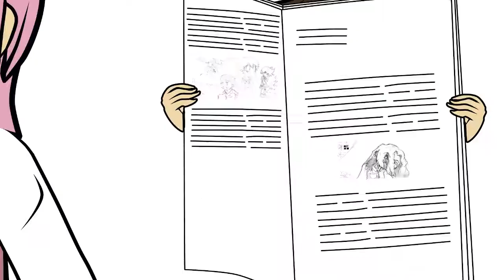It's Muffin Time! (Roomie Remix) - Animated By Hogisguy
Welp, because the original was deleted and there seems to be no "High Quality" copy of it anywhere, i've done the deed. (By the way, I did not make this nor am I claiming the credit to it, yo, I just want to share it in its full glory)
But in all seriousness, check out these awesome artists, they deserve a-little more love from our community~ :)

Will I receive reports against the video? Will the memes not live on?
Find out on the next episode of...eh, i'm too lazy to continue. Have a fantastic day you fantastic fish you~

-:||:- I don't intend to copyright, I just want to spread the word~ :D
-I do not take any credit towards the relation of this song or its content or its sounds. I only post it to make it known and enjoyed for others~ :) I do not own any copyright, all sources belong to its creators, as well as their music and labels. Check them out if you want to!